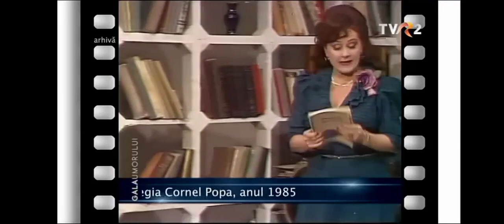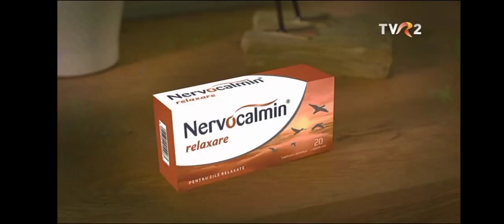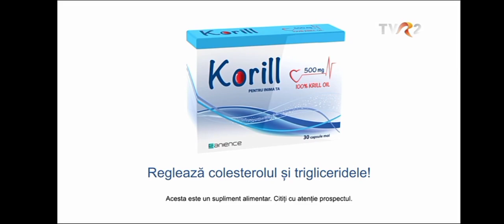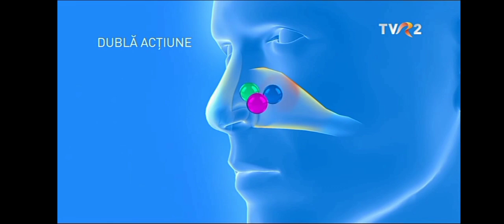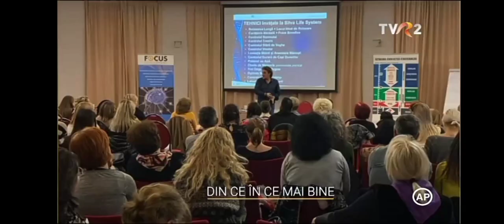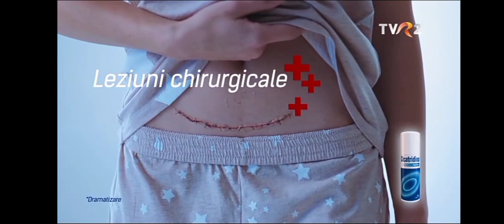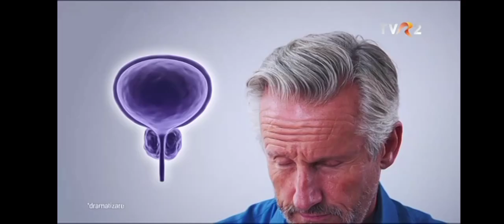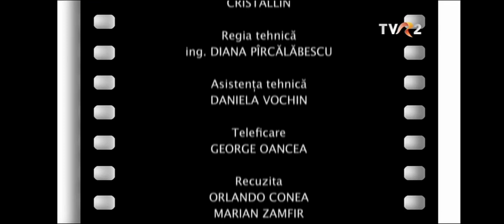Gala umorului (29.04.2022)